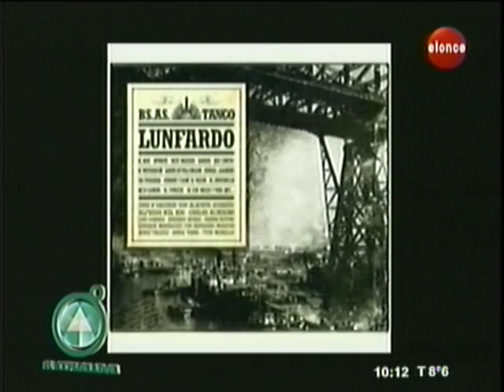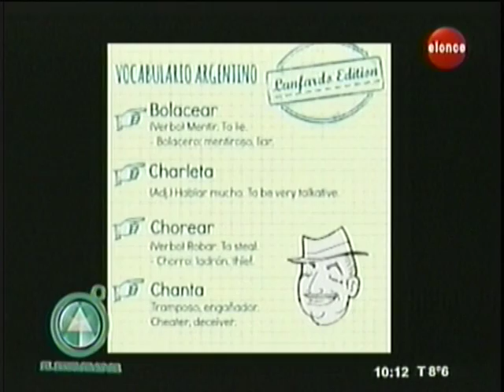Día del lunfardo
Se conmemora cada 5 de septiembre en Buenos Aires. era la forma de hablar de los delincuentes según la policía